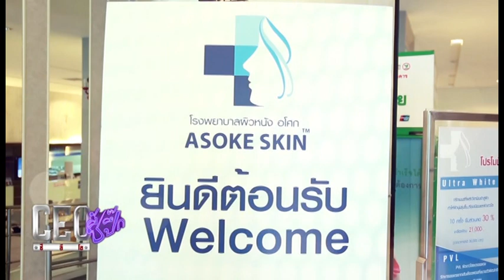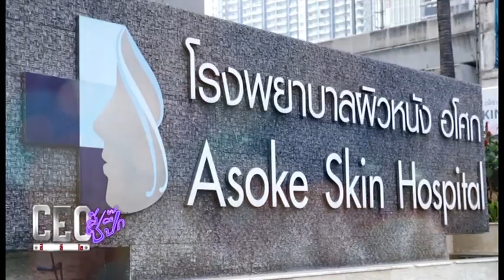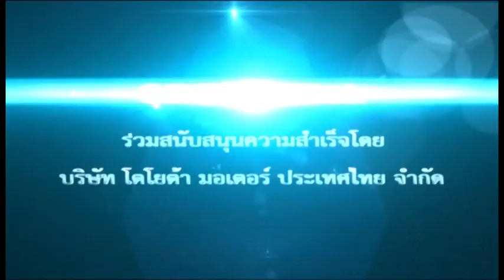CEO ซี้ปึ๊ก I นพ.ประยูร เจนตระกูลโรจน์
สัมภาษณ์ นพ.ประยูร เจนตระกูลโรจน์ (ผู้อำนวยการโรงพยาบาลผิวหนังอโศก)